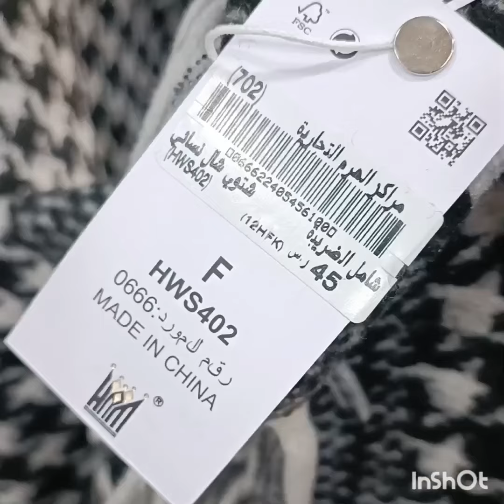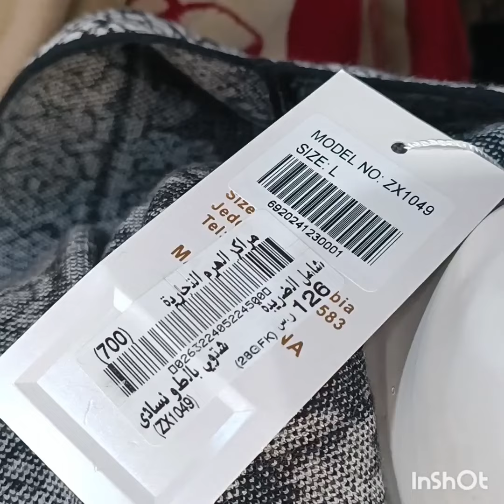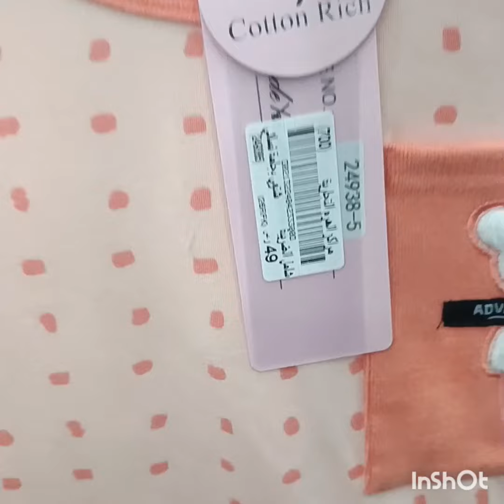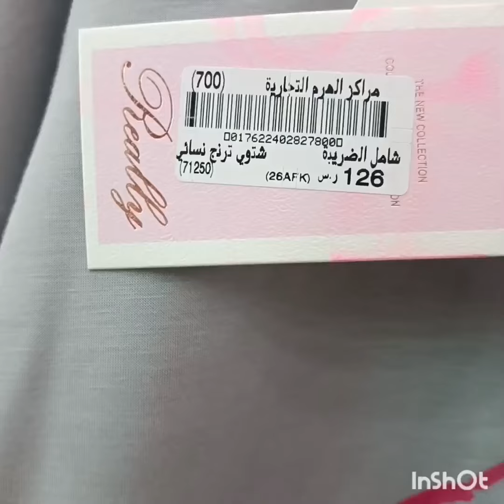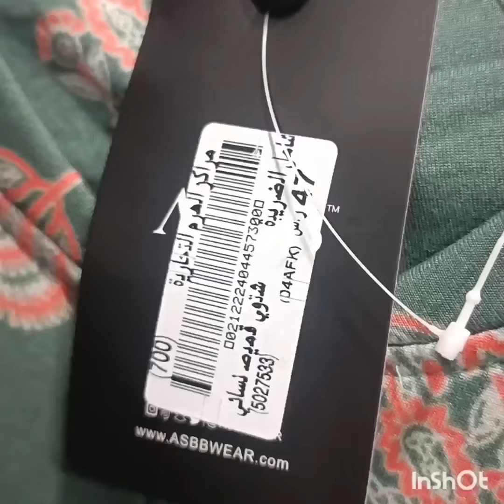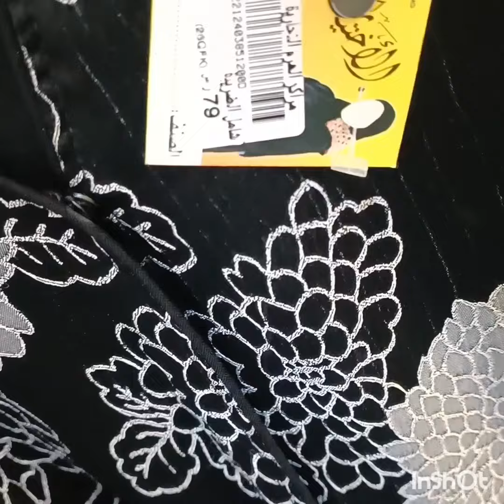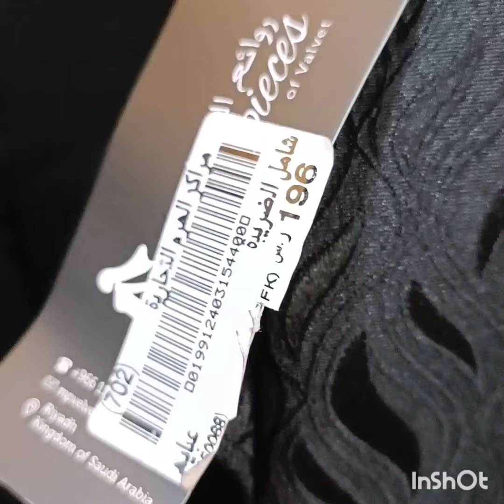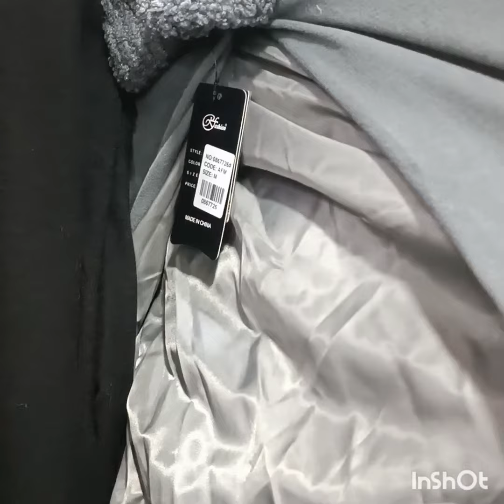تخفيضات الهرم التجاري 🇸🇦علي اللبس الشتوي ✅وعروض علي البجامات الصيفي👌🏃🏃🇸🇦🇸🇦